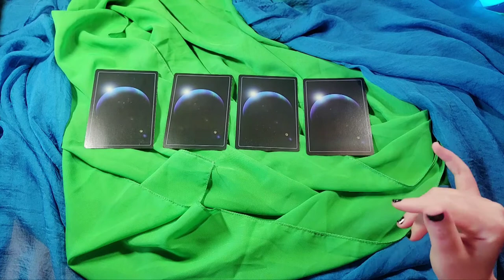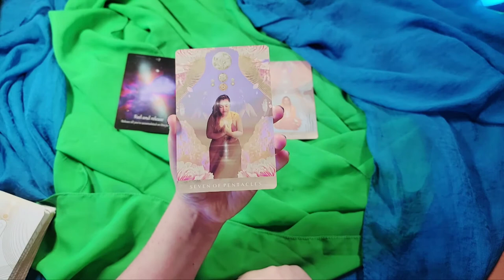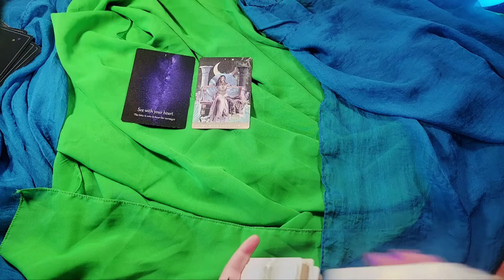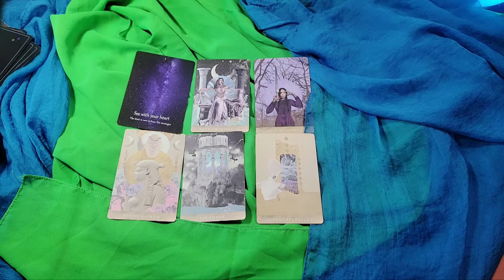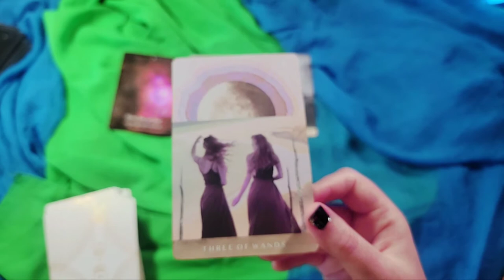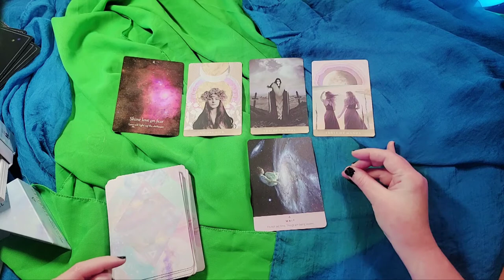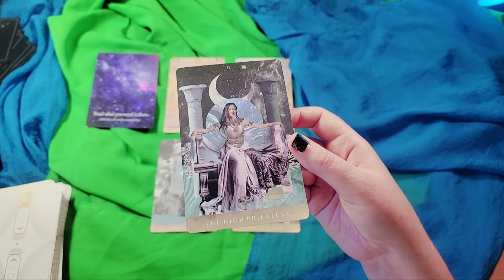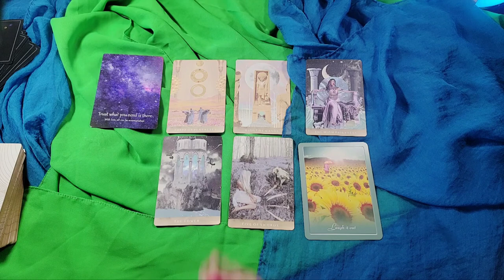Messages from Neptune | Timeless Tarot Reading | Random Channeled Messages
Pick a card tarot reading with no particular focus! Inspired by the planet Neptune.

One: 1:09
Two:  13:05
Three:  24:38
Four: 42:33